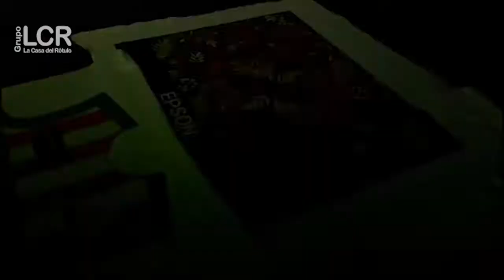Conozca la EPSON F571 con colores flúor.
Sucursales: San Fco (Nac.Unidas) | Pavas | Alajuela | Heredia